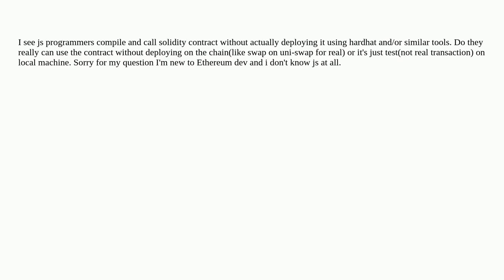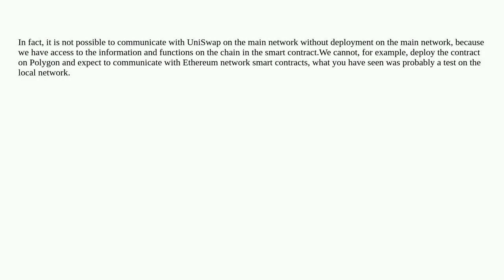Ethereum: Dose contracts must be deployed?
Dose contracts must be deployed?

A special thanks goes out to the community

  uniswap cpp-ethereum ethers.js ethereum-wallet-dapp ethereumjs